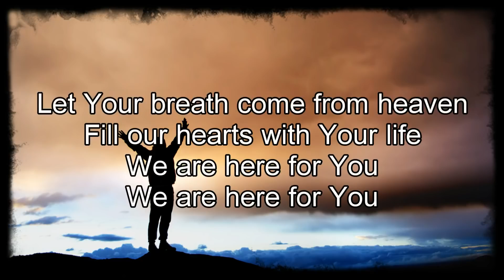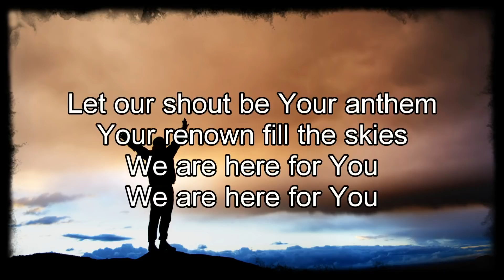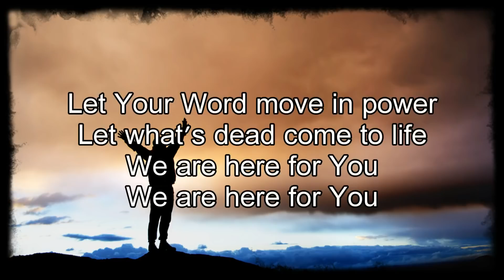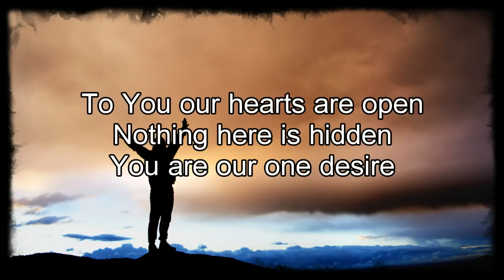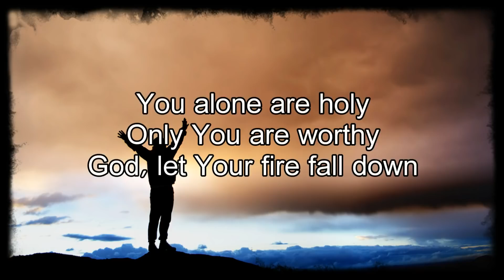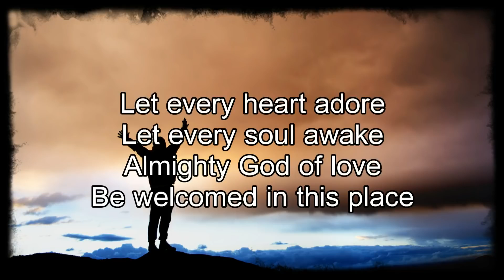Here For You Matt Redman Worship Song with lyrics